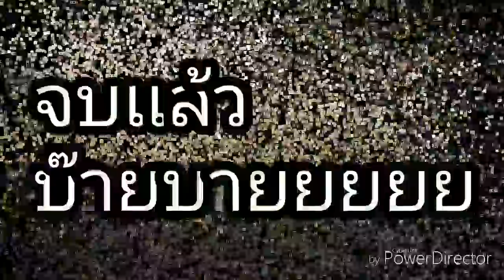น้ำตกเพรชพนมวัฒ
อ.กาณจนดิษ จ. สุราษฎร์ธานี